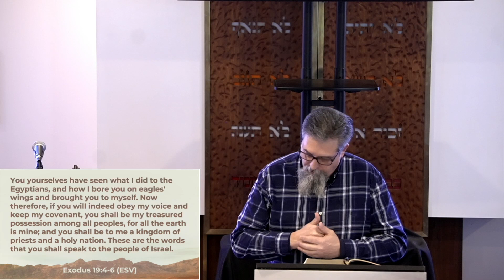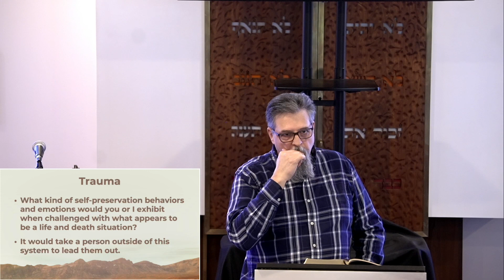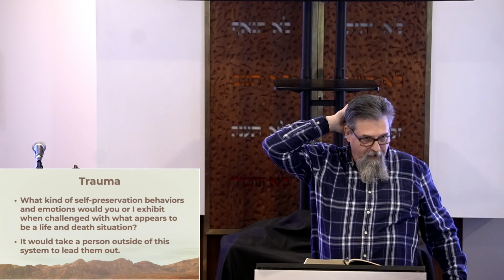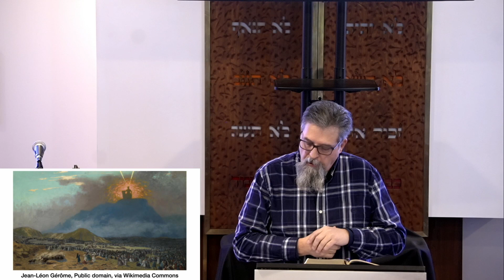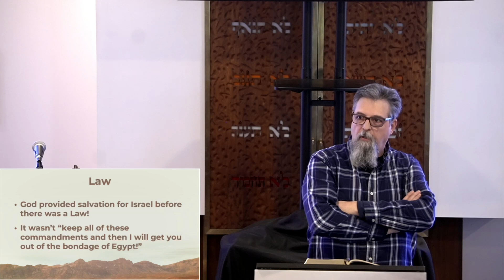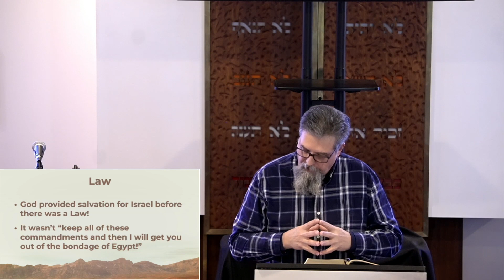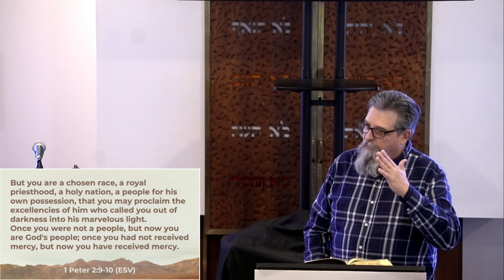Called and Commissioned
What would it have been like to be an Israelite at the bottom of the mountain? What trauma was in your past? What kind of calling was God giving you and the people around you? In this sermon, Rev. Jerry Weller expounds Exodus 19 and 20, showing that God's love surrounded and permeated every aspect of His calling of the Israelite people and the giving of the Law.